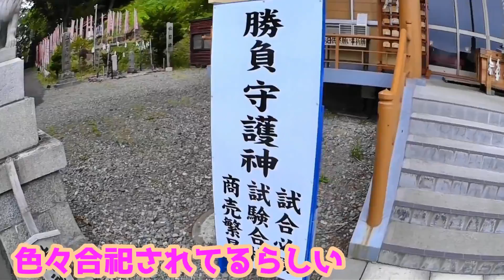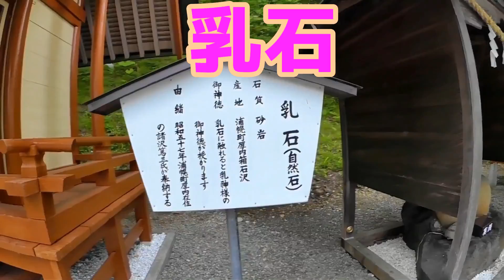【おっぱいの神様】乳神神社を現地調査（北海道浦幌町）God of boobs in Japan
大正の中頃、浦幌町瀬多来の山奥に1本のナラの大木がありました。この木の幹には、女性の乳房に似たコブが2つ付いていました。ある日、吉田という老婆がこの木を見つけ、「孫のため、母親に乳を授けて下さい。｣と一心に祈願したところ、願いが叶えられたというのが乳神信仰の始まりです。
　その後、災害などにより御神木は倒れてしまいましたが、乳房のコブの部分が残ったため、昭和30年頃から地元の瀬多来神社でおまつりするようになりました。
　そして、昭和57年9月12日、乳神様の御神徳を広く世に広めようと市街の婦人14名が発起人となり、浦幌神社の境内に炭山神社の本殿を移築し、御神体のコブをお移し致しました。
【鉄道雑誌を買う】
【鉄道模型を買う】
【廃墟情報】

現地調査、その他の仕事の依頼は

Google map